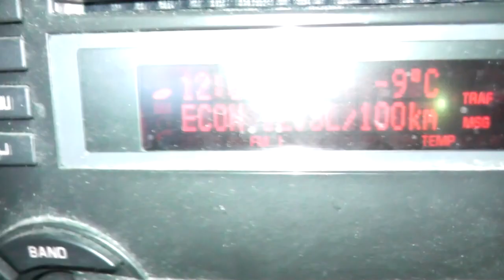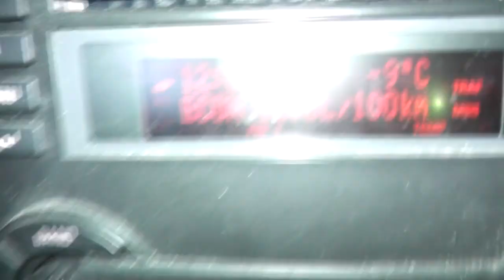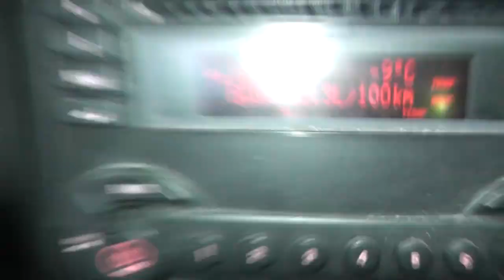(Day 711) Sometimes ya just gotta be greasy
Sometimes being greasy is required.

VlogginLife
1500 Fisher Street
P1B 2H0